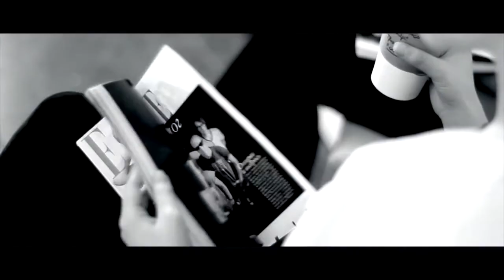Hair House (making off)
producer: Dmytro Avdyeyev
D.O.P.: Arthur Gubin, Dmytro Avdyeyev
editing: Dmytro Avdyeyev
Kiev, 2012